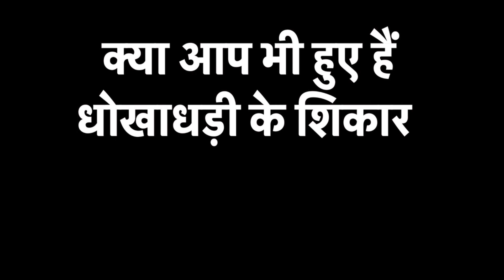ट्रंप का जानी दुश्मन ....30 मिनट में 1000 बम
अमेरिका की खुफिया एजेंसी ने एक बड़ा खुलासा किया है.एजेंसी के मुताबिक चीन ने मिसाइल की टेस्टिंग तेज कर दी है.चीन ऐसी मिसाइल करने में जुटा है जो 30 मिनट में 1000 परमाणु बम गिरा सकती है.